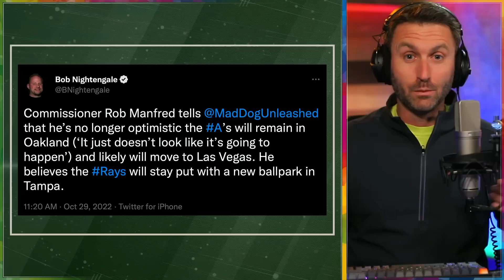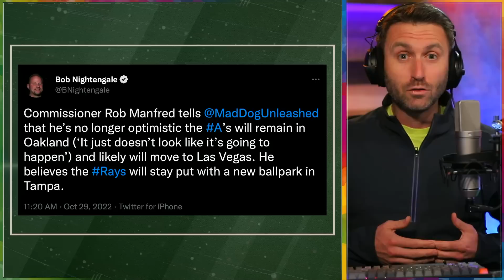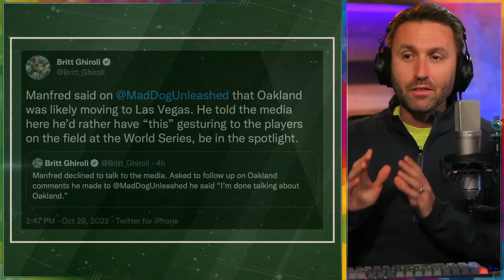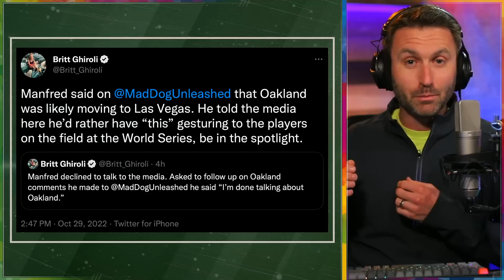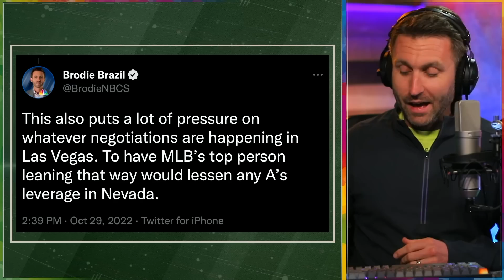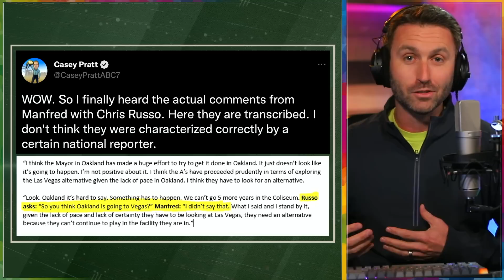What Rob Manfred ACTUALLY said: (Las Vegas, Oakland, A's, Tampa, MLB)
Initial tweets and actual audio... included in this video.
Rob Manfred comments before Game 2 of the World Series, about the future of MLB franchises in Oakland and Tampa.